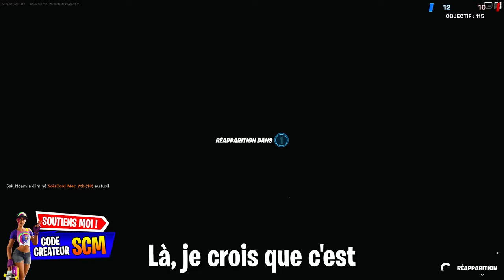GUIDE COMPLET DES DÉFIS L'UTILITAIRE C'EST PAS BANAL FORTNITE CHAPITRE 4, TUTO ASTUCE QUÊTE DÉFI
0:00 Percer le bouclier d'un adversaire ou se faire percer son bouclier
0:44 Regagner des PV ou du bouclier grâce à des renforts
1:30 Relancer des renforts dans plusieurs parties
1:57 Marquer des adversaires en une seule partie
4:27 Regagner du bouclier ou en faire regagner à d'autres joueurs alliés
5:01 Marquer des adversaires

▬▬▬▬▬▬▬ • BIENVENUE 😍 • ▬▬▬▬▬▬▬

▬▬▬▬▬▬▬ • PARTENAIRES 💪 • ▬▬▬▬▬▬▬

👉StealthGamer:
"SOISCOOLMEC"
"STRIKESOISCOOL"

TikTok "SoisCoolMecYTB"
👻Snapchat "soiscoolmec"

.▬▬▬▬▬▬▬ • TOP DON 💰 • ▬▬▬▬▬▬▬